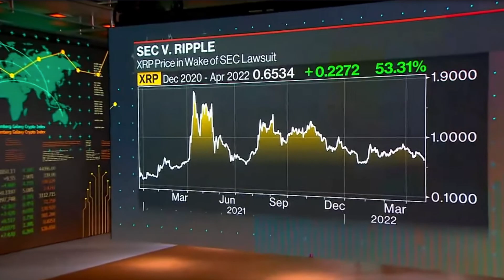IMF to Set XRP Price: Timing Will Be Key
📈 The International Monetary Fund (IMF) will determine the price of XRP at a time of their choosing, coinciding with significant global financial shifts involving central banks and BIS Basel III through stablecoins. This strategic decision has the potential to transform the crypto landscape and cement XRP's position in the emerging monetary system.

🔒 Secure Your Investments with a Ledger Hardware Wallet:
Keep your crypto assets safe! Shop Ledger Here for top-tier security solutions.